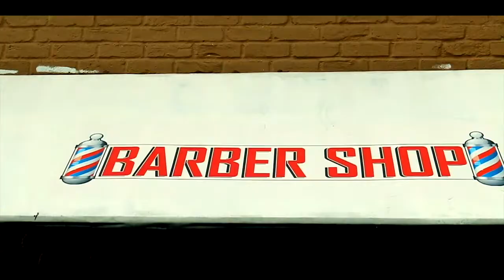Bo's Kreative Kuts - Film By DJ Tuan